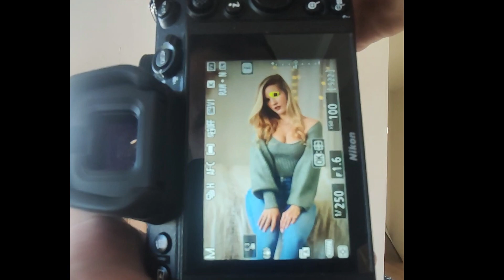Anett fashion photoshoot in Budapest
Anettel volt lehetőségem együtt dolgozni és erre a célra a gyönyörű a Budapesten található Nordix stúdiót választottuk ahol én személy szerint most jártam először, de biztosan nem utoljára!
A 2 óra alatt sok szettet sikerült fotóznunk és közel 800 fotó született :)

Erről hoztam most nektek egy rövid kis videót :)

Írd meg a véleményed a komment szekcióban :)

Köszönöm előre is nektek!!!